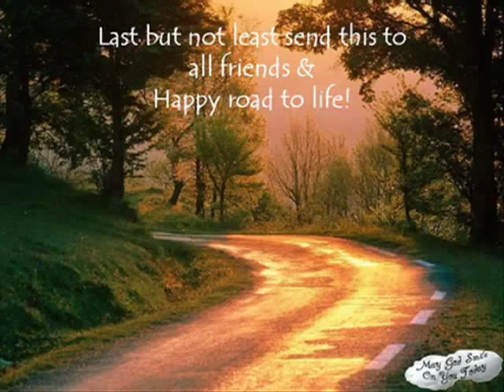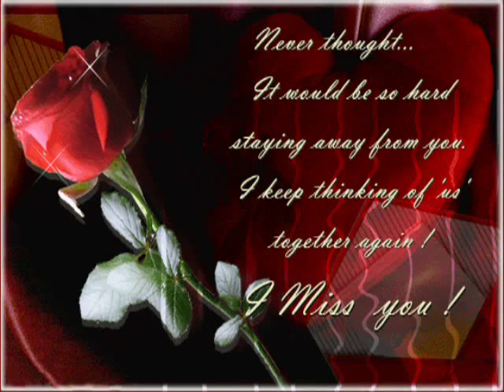Popullore Dasmash Lojma Lojma Vallen